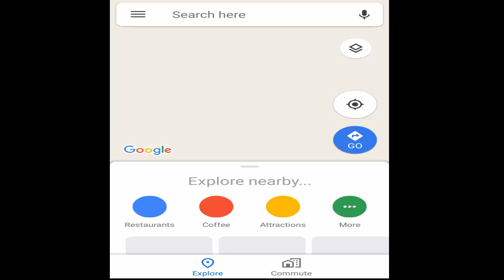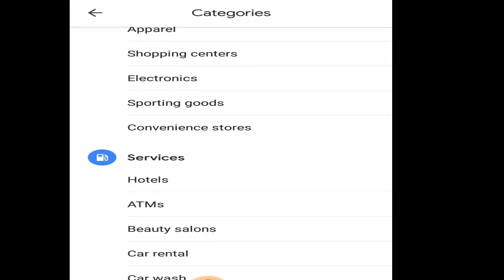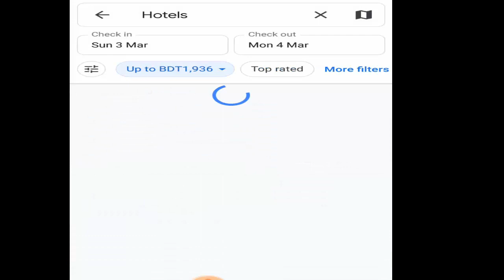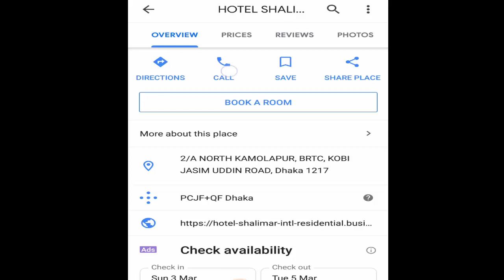কিভাবে আবাসিক হোটেল খুজবেন থাকার জন্য। how to book hotel online 2019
Hotel Sea Palace Limited: Kalatoli Road, Cox’s Bazar
Hotel Kollol
Address
Kollol Point, Coxsbazar

Sayeman Beach Resort
Address
Marine Drive Road,
Kolatali, Coxs Bazar,
Bangladesh
Hotel Sea Queen Pvt Ltd
Address

Jhautala, Main Road,
Cox’s Bazar,Bangladesh.
Hotel Royal Bay Regal Palace
Address
Plot # 48, Block # B,
Kolatoli Rd, Cox’s Bazar-4700

Hotel Sea View Cox’s Bazar
Address
Laboni Beach Rd, Cox’s Bazar
Albatross Resort
Kalatali Road, Cox’s Bazar

Allegro Holiday Suites
Plot # 65, Block # A, Kalatoli,
Cox’s Bazar, Bangladesh
Silver Shine
Kolatoli Road
Cox’s Bazar Chittagong
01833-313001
Hotel The Cox Today
Plot-7, Road-02, Hotel Motel Zone,
Kolatoly Road, Cox’s Bazar

Ocean Paradise Hotel & Resort
28-29 Hotel Motel Zone
Kolatoli Road, Cox’s Bazar

Hotel Shaibal
Parjatan Holiday Complex Bangladesh
Parjatan Corporation
Motel Road, Cox’s Bazar
Fu-wang Dominous Resort
Labonee Point, Sea Beach Road

Cox’s Bazar, Bangladesh
Zia Guest House
Cox’s Bazar

Hotel Auster Echo
Plot # 02, Block # C, Kolatoli Road,
Cox’s Bazar 4700.

Hotel Diamond Palace
Kalataly road,
Cox’s Bazar, Chittagong

Hotel Diamond Palace
Kalataly road, Coxs Bazar, Chittagong 4700
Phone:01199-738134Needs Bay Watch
Address: New Beach Rd, Cox’s Bazar

Hotel Divine Sea Point
Sugondha Sea Beach, Cox’s Bazar, Cox’s Bazar

Hotel Holiday
Cox’s Bazar

Hotel Banu Plaza
Burmise Market,Main Road,Cox’s Bazar
Suite Sadaf

Cox’s Bazar Marine Drive, Cox’s Bazar

Windy Terrace Boutique Hotel
Plot 40,Blook C,
Kolatoli,
Cox’s Bazar,Bangladesh

Cox’s Bazar Surf Club
Cox’s Bazar

I am just trying to give you computer and technology news tech news apps technical news updates and technology news.

I have a plane for create new YouTube Channel where I will upload movies, New movie, drama, natok, funny video, try not to laugh and many other fun video for new generation of 2019.

Md. Imran Molla